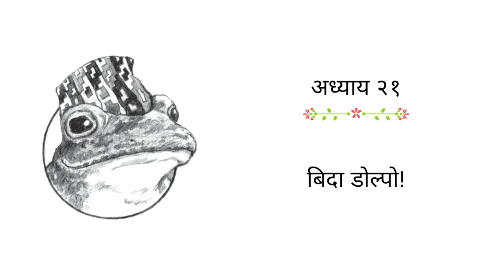धुमधामको घुमघाम - भक्तप्रसाद भ्यगुताको नेपालयात्रा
लेखक: कनकमणि दीक्षित
चित्र: सुभाष राई

अङ्ग्रेजी बाट अनुवाद: बसन्त थापा / विप्लव प्रतीक

प्रकाशक: रातो बङ्गला किताब
अडियो पुस्तक प्रस्तुति: स्टुडियो आकार

स्वर: दिव्य देव पन्त